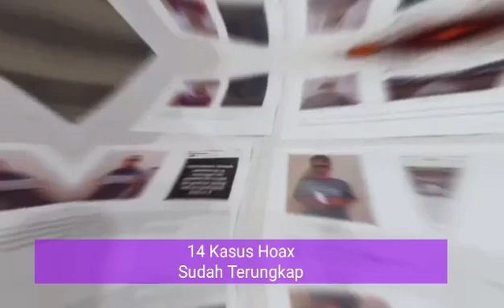Polda Metro Tangani 443 Kasus Hoax Covid-19, Sudah 14 Diungkap